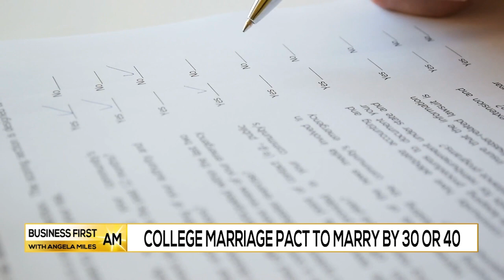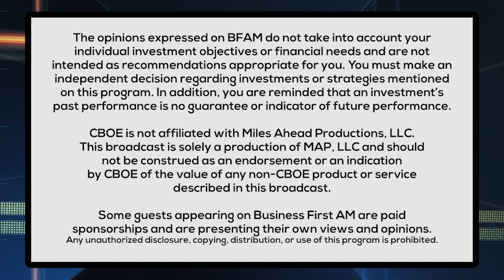College Marriage Pact To Marry By 30 Or 40